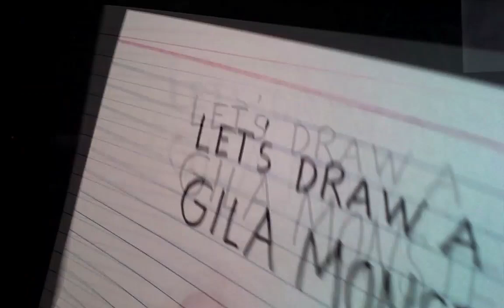Draw a Gila Monster with Lynda B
All ages draw-along. Music appreciation: "Hoonanea" by Iwanlani Kahalewai